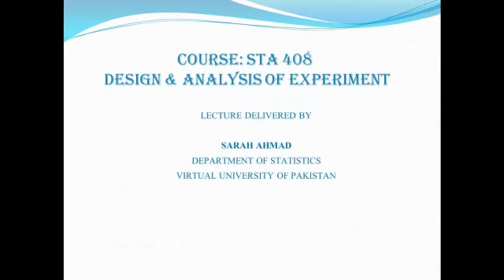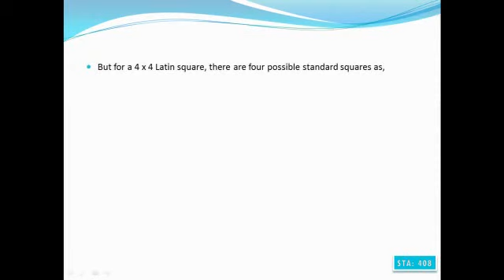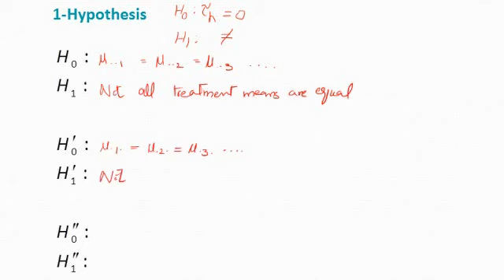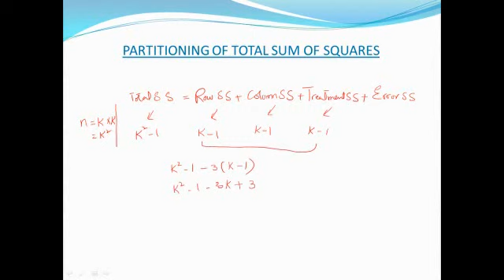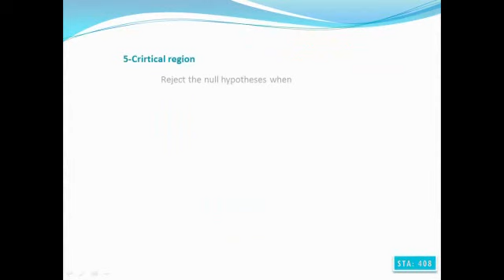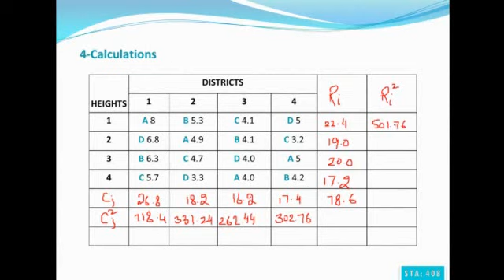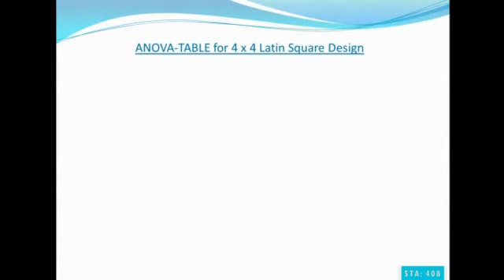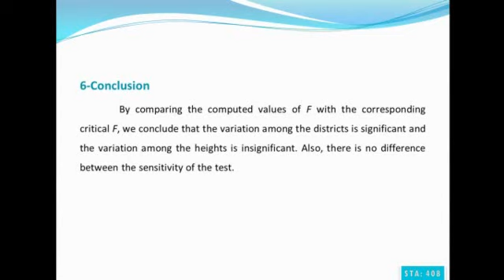Sta408 Lecture 5 | The Latin Square Design | Dj Music